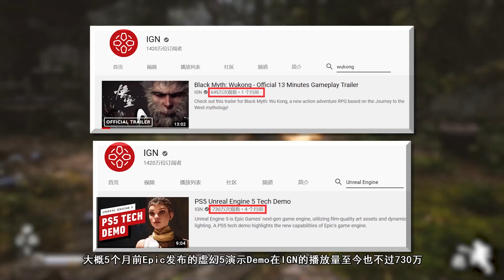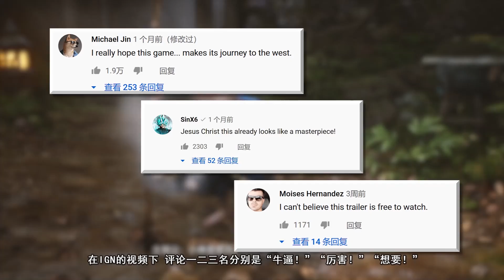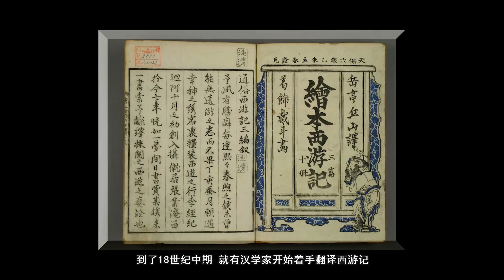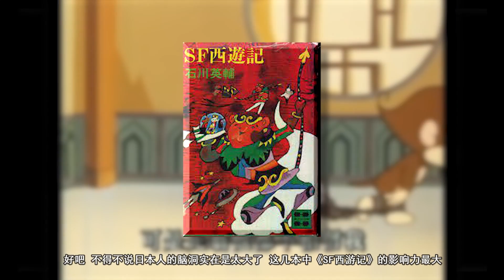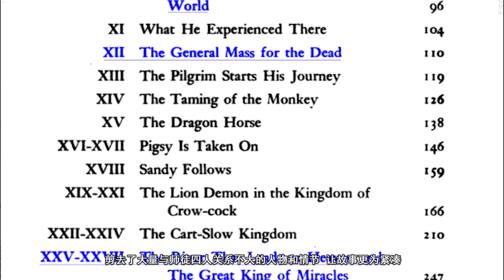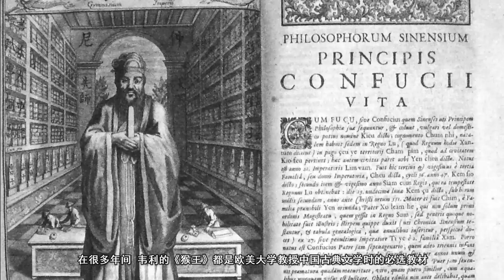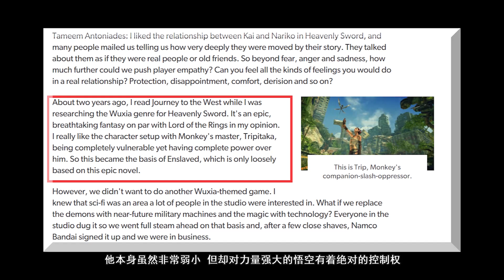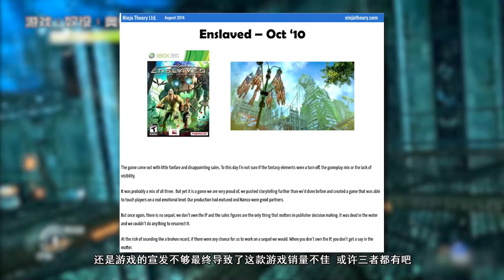【游戏侦查冰52】外国游戏是如何魔改《西游记》的，为何唐僧总是“性别难保”